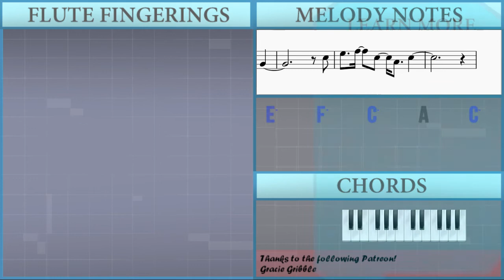How to play Say You Won't Let Go by James Arthur on Flute (Tutorial)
The easiest way to learn how to play Say You Won't Let Go by James Arthur on the flute. It's a flute tutorial for Say You Won't Let Go by James Arthur.

EasyMusicLesson teaches you to play the your favorite instrument, through easy and simple animation so that you too can learn how to play Say You Won't Let Go by James Arthur on the flute easily. A flute tutorial with visual animation graphic.

Notes of the tutorial:
C5   C5   A4   A4   G4 F4
C5   C5   A4   A4
Bb4   Bb4   A4 Bb4 A4
C5   D5   A4 G4 A4 G4
Bb4 A4 Bb4 A4 Bb4 A4
C4 D4 F4       C4 D4 F4   G4   F4
C4 D4 F4 D4 F4 D4 F4   F4   G4   A4
A4     G4   A4 Bb4   A4   G4   F4
F4
C4 D4   F4     C4 D4 F4   G4   A4
D4
C5   C5     A4 A4   G4   F4   D4
A4 C5   D5     A4   G4
F4 C5   C5     A4 A4   G4   F4   F4
Bb4   Bb4   Bb4 A4 Bb4 A4           A4
E5     F5     C5     A4     C5
C5
Bb4 A4 G4
C5   C5   A4 G4 A4 G4
C4 D4 F4 D4 F4 D4 F4 D4 F4 F4 G4   A4
A4   A4     G4   A4 Bb4   A4   G4   F4
F4   F4
F4   A4
Bb4   Bb4   Bb4 A4 Bb4 A4
F4 C5   D5     A4   A4 G4
F4 C5   C5     A4 A4   G4   F4   D4
Bb4   Bb4   Bb4 A4 Bb4 A4           C5
C5
Bb4 A4 G4
A4 C5 C5     A4 A4
F4 A4 C5 C5   A4   A4     G4 F4   F4
C5   C5 C5 A4 A4   G4   F4 D4
C5 C5 C5     A4 A4     G4 F4
A4 C5 A4 D5     A4 A4 G4
C5
E5     F5     G5     D5     F5
C5
D5     C5     A4     F4     G4
C5